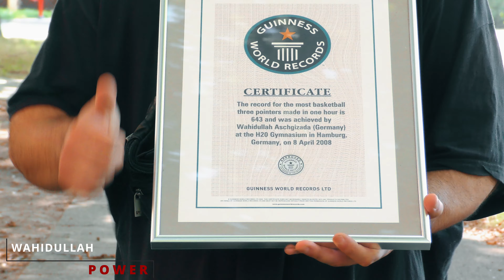Wahidullah Power Basketball Training in 4K Tag 170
Basketball Streetball Training 3 point Training outdoor